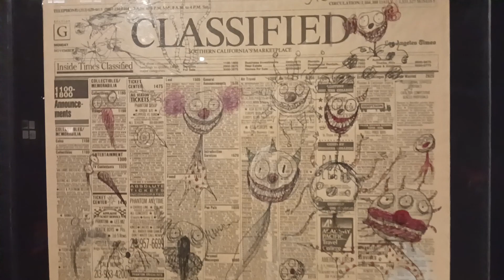7 Il Museo Nazionale del Cinema di Torino presenta IL MONDO DI TIM BURTON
Il Museo Nazionale del Cinema di Torino presenta IL MONDO DI TIM BURTON, l'esposizione dedicata al genio creativo di Tim Burton. Per la prima volta in Italia, la mostra è allestita alla Mole Antonelliana.

Un viaggio nell’universo visionario e nella creatività di Tim Burton: il nucleo principale dell’esposizione si concentra sull’archivio personale del regista, mostrando un'incredibile varietà della sua produzione creativa. Non solo quindi preziosi documenti ma anche disegni e bozzetti con i temi e i motivi visivi ricorrenti da cui hanno preso vita i suoi personaggi che caratterizzano i suoi mondi cinematografici distintivi.

La mostra ripercorre le orme del regista e dell’evoluzione della sua singolare immaginazione visiva di artista postmoderno multidimensionale, in una sorta di autobiografia raccontata attraverso il suo processo creativo senza limiti. Attraverso la presentazione unica dell'opera di Tim Burton, la sua visione unica trascende i mezzi e i formati, rendendo chiaro come idee, temi e persino alcune immagini specifiche della sua arte siano finite nei film più iconici che oggi associamo allo sfarzoso spettacolo cinematografico.

Molto prima del successo critico e commerciale nei generi live-action e animazione, Burton si è ispirato ai film in televisione, alle animazioni, ai fumetti sui giornali, ai miti e alle favole raccontate a scuola e ad altre forme di cultura popolare, incorporando queste influenze di sempre nella sua arte e nei suoi film. Gli schizzi della sua infanzia dimostrano la varietà di Burton e richiamano il lavoro dei suoi predecessori, tra cui fumettisti e illustratori classici come Edward Gorey, Charles Addams, Don Martin e Theodore Geisel. Anche l'impatto dei film di mostri giapponesi, del cinema espressionista, del catalogo horror degli Universal Studios e dei maestri della suspense William Castle e Vincent Price permeano il suo lavoro.

Questa grande mostra immersiva è una sorta di viaggio esclusivo nella mente di un genio creativo, l'esplorazione definitiva della produzione artistica, dello stile inimitabile e della prospettiva specifica di Tim Burton. Suddivisa in 9 sezioni tematiche, presenta oltre 500 esempi di opere d'arte originali, raramente o mai viste prima, dagli esordi fino ai progetti più recenti, passando per schizzi, dipinti, disegni, fotografie, concept art, storyboard, costumi, opere in movimento, maquette, pupazzi e installazioni scultoree a grandezza naturale. Un'ambientazione suggestiva condurrà i visitatori e i fan a immergersi nello straordinario universo di Tim Burton, sperimentando un approfondimento della sua sensibilità e scattando foto con la figura del Balloon Boy, e si avrà la possibilità di esplorare l'esatta replica dello studio personale dell'artista insieme a uno speciale sneak peek di progetti attuali o non realizzati.

Questa mostra è ideata e co-curata da Jenny He in collaborazione con Tim Burton;  è adattata da Domenico De Gaetano per il Museo Nazionale del Cinema.